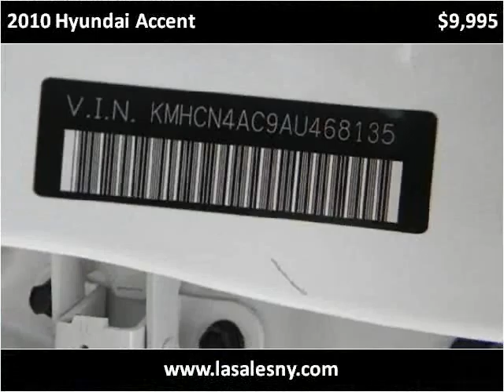2010 Hyundai Accent Used Cars Hicksville NY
This 2010 Hyundai Accent is available from LA Sales.